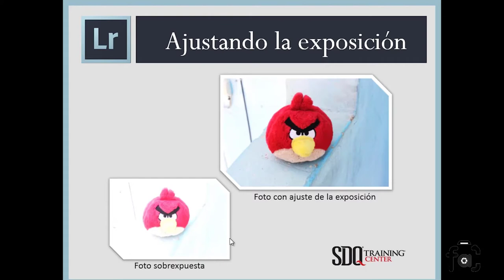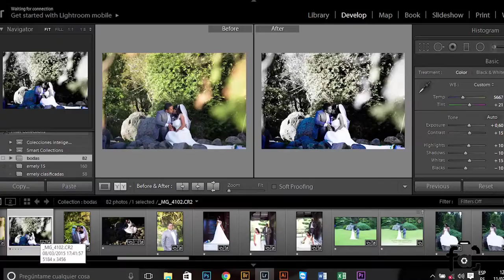Curso GRATUITO de fotografia ✔️para manejo de cámara Y retoque fotográfico con Photoshop Lightroom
📸Curso GRATUITO de fotografía✔️ para manejo de cámara y retoque fotográfico con Adobe Photoshop Lightroom

¿Quieres aprender a tomar tus propias fotos y retocarlas?

Fotografía + lightroom es un curso pensando para que los amantes de la fotografía puedan sacarle todo el provecho a su cámara profesional y posteriormente mejorar sus fotografías a través de un programa editor fotográfico como lo es Lr. Tenemos como objetivo que una vez termines el curso puedas dominar la cámara en modo manual, conocer diferentes tipos de encuadres , composición, esquemas de iluminación , normas estéticas de fotografía, guardar fotografías en el ordenador , clasificarlas, mejorarlas e incluso subirla en línea.

Objetivos:

*Conocer recomendaciones para equipos fotograficos
*Tomar increíbles fotografías sin importar las condiciones de luz
*Realizar efectos fotográficos con la cámara
*Dominar la cámara en modo Manual
*Realizar diferentes tipos de encuadre
*Técnicas de composición fotográfica
*Conocer los esquemas de iluminación más usados
*Ordenar y o clasificar sus fotografías en el ordenador
*Hacer mejoras a las fotografías con Adobe Photoshop Lightroom
*Publicar sus fotografías a repositorios o sitios web